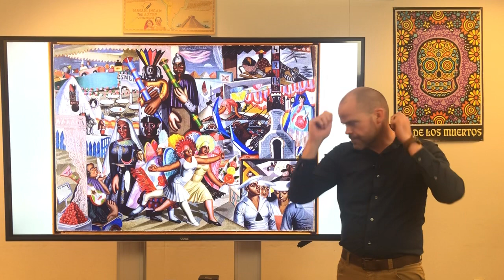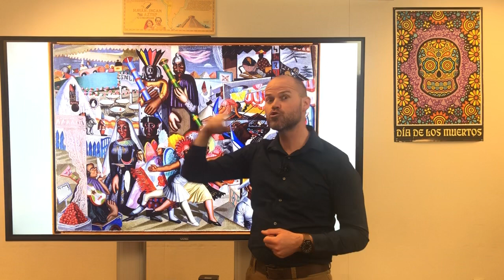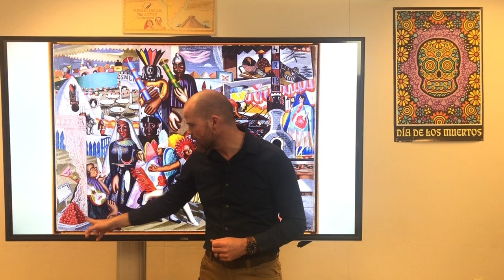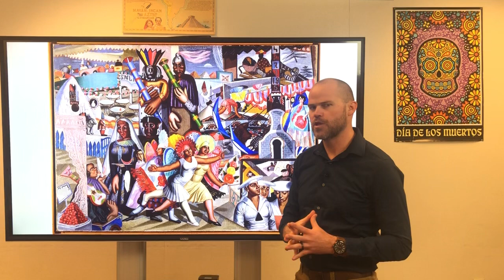Art/Arte: La verbena de Maruja Mallo